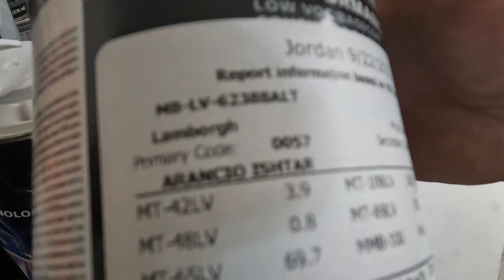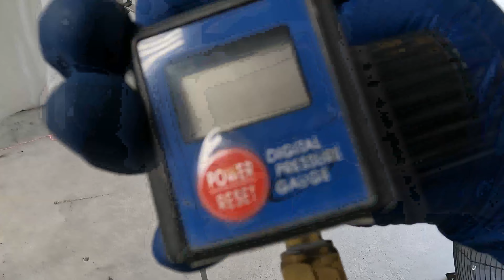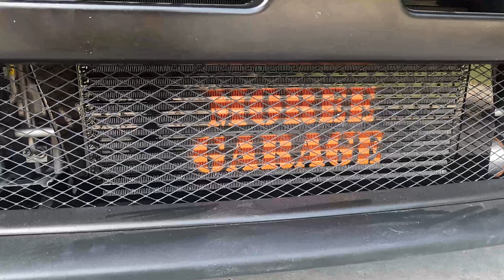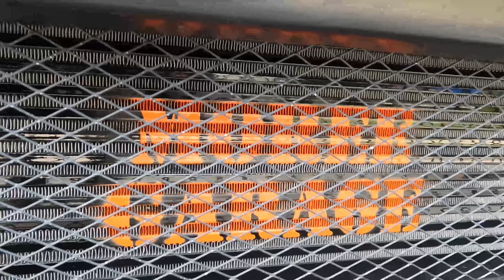Painting The ETS Intercooler On My EVO X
Harbor freight purple gun

CENTRAL PNEUMATIC 20 oz. HVLP Gravity Feed Air Spray Gun - Item 62300 / 47016 / 67181

Spectrum 1.3 gun

SPECTRUM 20 oz. Professional HTE Compliant Gravity Feed Air Spray Gun - Item 64824

Spectrum disposable system

Spectrum adapter

12 foot Tape and Drape

PlazMask Pre-Taped Masking Film,...